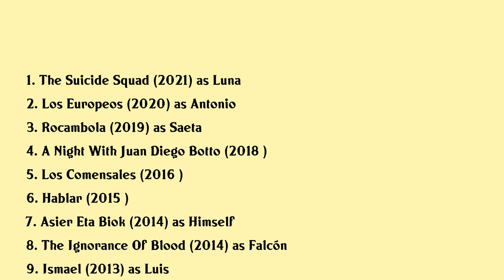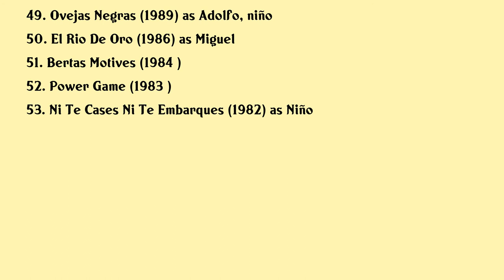Juan Diego Botto Movies list Juan Diego Botto| Filmography of Juan Diego Botto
Juan Diego Botto Full Movies List Filmography of Juan Diego Botto

Latest movies of Juan Diego Botto are:

1. The Suicide Squad
2. Los Europeos
3. Rocambola
4. A Night With Juan Diego Botto
5. Los Comensales
6. Hablar
7. Asier Eta Biok
8. The Ignorance Of Blood
9. Ismael
10. Los Colonos Del Caudillo
11. Jordi Dauder La Revolucio Pendent
12. Childish Games
13. Frozen Silence
14. God Loves Caviar
15. The Mexican Suitcase
16. Anything You Want
17. The Widows Of Thursdays
18. The Anarchists Wife
19. Bordertown
20. El Greco

Complete list of movies acted by Juan Diego Botto are in this video.

Please Comment down your favorite movie of Juan Diego Botto